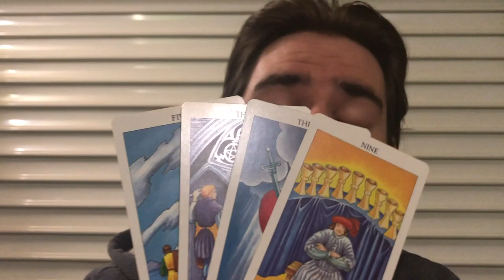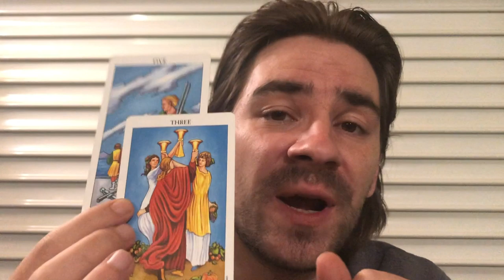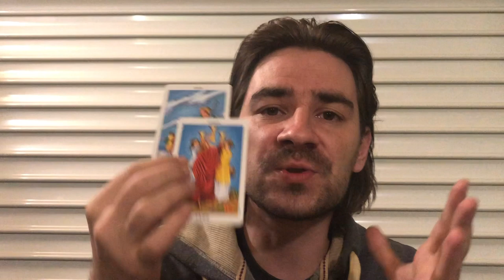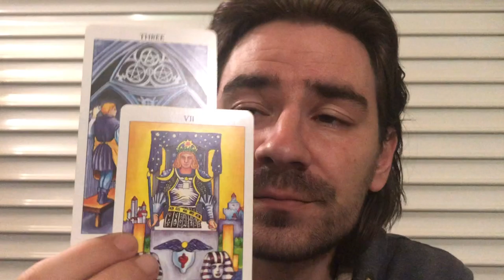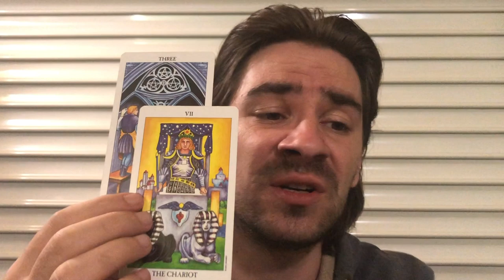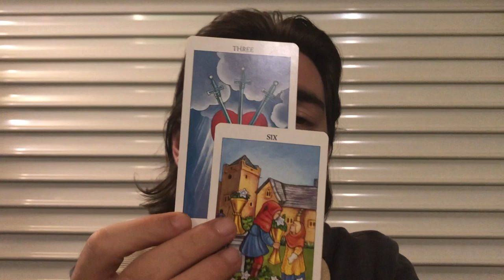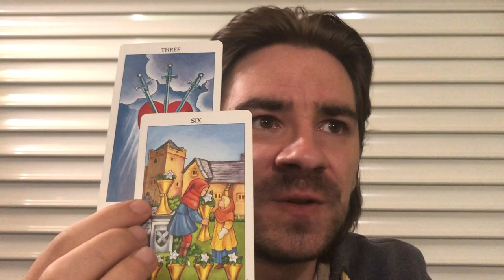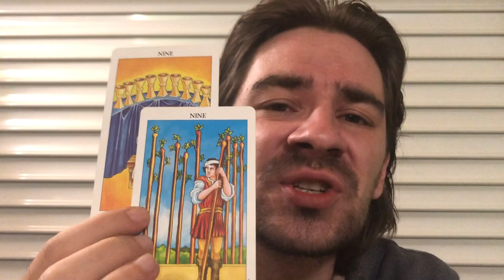LEO! 😮UH OH! THEY ARE NOT WHO U THOUGHT THEY ARE! Leo Weekly Tarot Reading September 23-29 2019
LEO! 😮UH OH! THEY ARE NOT WHO U THOUGHT THEY ARE! Leo Weekly Tarot Reading September 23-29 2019 Personal Readings